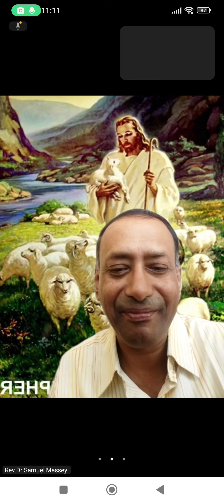Why Israel is Special Rev.Dr Samuel Massey